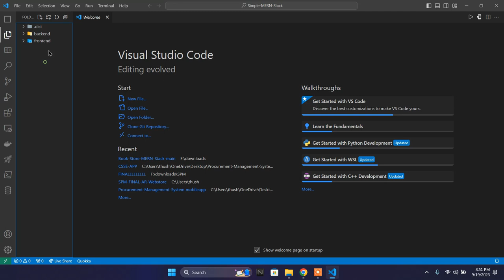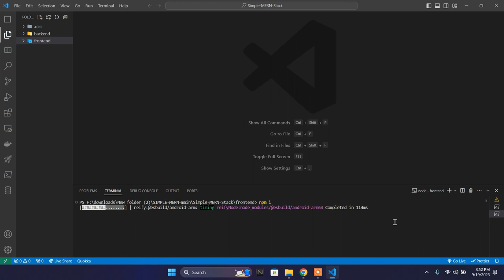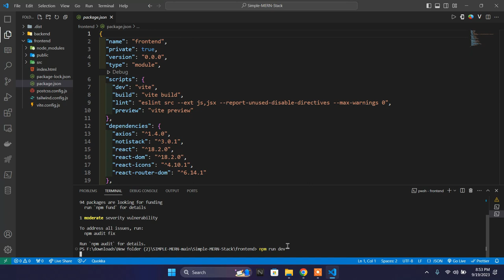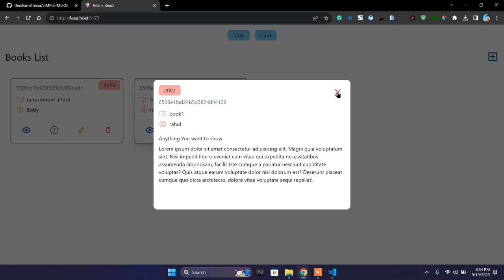Build VERY SIMPLE MERN Stack CRUD Web Application-Tutorial [2023-END] - Source Code Description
🚀 **Learn How to Build a MERN Stack CRUD Web Application - Step-by-Step Tutorial [2023]** 🚀

In this comprehensive video, you'll master the art of creating a powerful MERN (MongoDB, Express.js, React, Node.js) Stack web application with CRUD functionality. Whether you're a beginner or an experienced developer looking to expand your skill set, this step-by-step guide will take you through every aspect of building a feature-rich web app.

📂 **Project Structure** 📂
- **Server**: Set up your Node.js server with Express.js, connect to MongoDB using Mongoose, and create robust API routes for Create, Read, Update, and Delete operations.
- **Client**: Build a user-friendly React frontend, design interactive UI components, and establish seamless communication with the backend through Axios or Fetch.

my-mern-crud-app/
├── client/
│   ├── public/
│   ├── src/
│   │   ├── components/
│   │   ├── App.js
│   │   ├── index.js
│   ├── package.json
├── server/
│   ├── node_modules/
│   ├── routes/
│   ├── server.js
│   ├── package.json
├── package.json

- Creating a Node.js server
- Configuring Express.js for RESTful APIs
- Setting up MongoDB and Mongoose for data storage
- Building a responsive React frontend
- Implementing user authentication (optional)
- Handling CRUD operations on data
- Deployment to a cloud platform (optional)

SIMPLE MERN Stack CRUD web application source code in the description